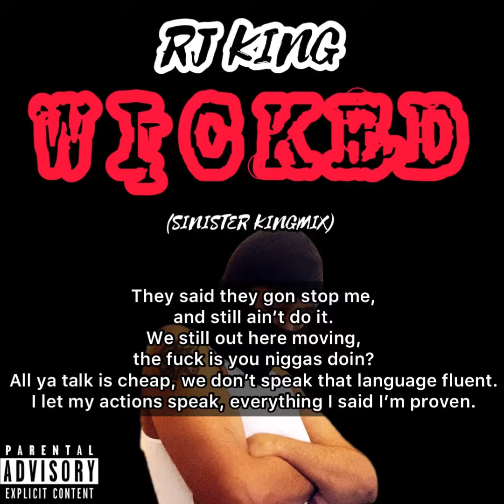RJ King - WICKED (Sinister Kingmix)